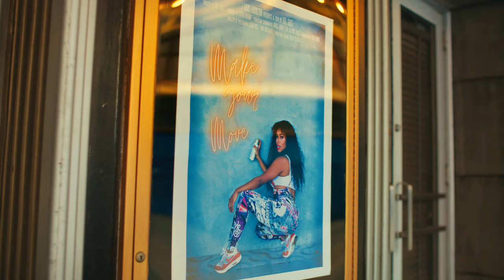Naz Tokio - Make Your Move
Directed by The Reel Goats
Produced by Seven Bucks Productions
Creative by Naz Tokio and Lauren Hashian

CAST

Woman in window - Ata Johnson
Girl Friend on stairs - Sora Connor
Graffiti artist - Kenta Seki
Handshake friend - Lauren Hashian
Rollerskater - Jasmine Moore
Dancer -  Dayna Huor
Dancer - Brittanie Alexander
Construction worker - Harry Goodwins
Girl Friend on block - Kristina Stephens
Basketball player - Liam Lombard
Dancer/Senior Dancer - Claythan Conerly
Dancer - Keith Nedd Bridgeman
Dancer - DallasEli
Youth Dancer - West Flynn
Youth Dancer - Riley Friedman
Youth Dancer - Jonah Lague
Stunt Woman - Anne Rachael Carr
Stunt Man/Tricker - Keenan Carr
Flip God/Chess player - King Kumo
Skateboarding Dino - Cyril Jackson
Man on block - Maurice Henderson Jr.
Hair braider on block - Chloe Francke
Man getting hair braided - Nicolas Meave
Dancer - Courtney Sanderson
Movie theater manager - Michael Borgers

CREW

Directors - Spicy Rico and Shaquille Gonzalez
Producer - Lauren Hashian
Production Coordinator - Bianca Aubrey
Line Producer - Rachel Berman
1st AD - Chris Rouse
2nd AD - Rocco Hill
Director of Photography - Logan Meis
Choreographer - Sora Connor
Youth Movement Coach - Julie Vegliante
Makeup Artist - Eliven Quiros
Hair Stylist - Chloe Francke
Styling by Naz Tokio and Margo Rasteiro
Steadicam - Aser Santos
1st AC - Spencer Wood
2nd AC - Tim Le
Gaffer - Kevin Cho
BBE - Jarus Lorenzen
SLT - Ryan Silber
SLT - Chris Van Lieshout
Shadow - Luke Kyoungcheon Kim
Key Grip - Nick Lundstrom
BBG - Cory Anderson
Grip - Javaun Crane-Bonnell
Grip - Sebastian Lam
Grip - Dylan Whiddon
Grip Cloud Operator - Melissa Mendez
Grip Cloud Operator - Zion Chavez
Production Assistant - Bryan Garcia
Production Assistant - Alejandra Romero
Production Assistant - Nicolas Meave
Assistant to Director - McKenna Davis
BTS - Michael Borgers
BTS - Maurice Henderson by Moceans
Edited by - James Rico, Dustin Shepard, Naz Tokio & Lauren Hashian
Color by Company 3

SONG

"Make Your Move" by Naz Tokio
Produced by Mike Molina & Tony Reyes
Written by Nazerine Henderson (BMI / UMPG), Lauren Hashian (ASCAP / Fove Publishing), Mike Molina (ASCAP / Mike Molina Publishing) and Anthony Reyes (BMI / Hitface Music)
Mixed by Matt Harris,
Additional mixing by James Kang at The Blueroom West Studio, Hollywood, CA